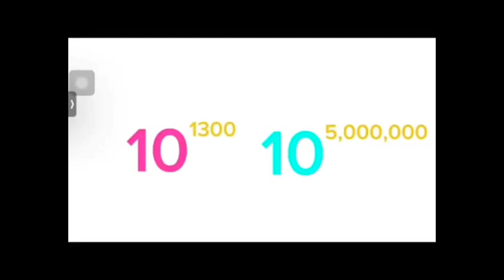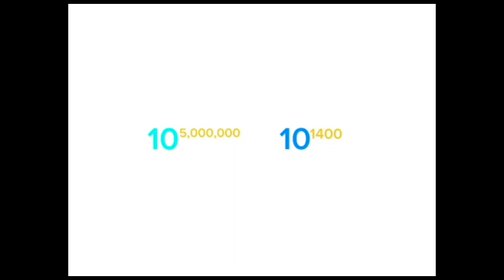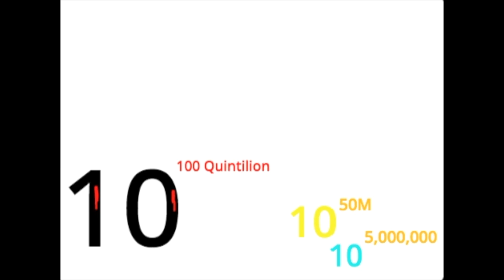N10AFGG Add Round 11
credit to @FranciscaAdames-q3m